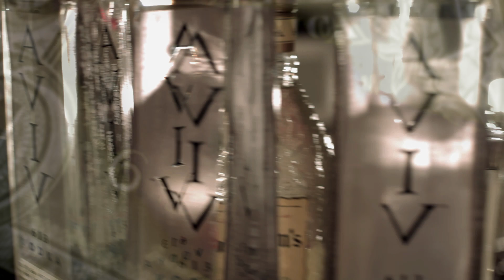Northside Hustlaz Clic - "We Tha Shit" ft. Trey80 & Philthy Money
Directed by: "Video Pro TV"

Versitale Records/Madstreet Entertainment/Universal Music Group; UMG/Interscope Records

Big bank takes little bank!  The NSHC is showing you that money talks and bullshit walks in this one.  You can bet on that!

Publishing by North Side Hustler Music (ASCAP)